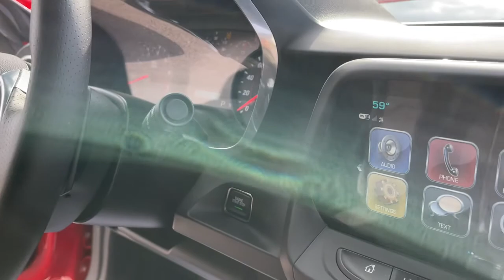2018 Chevrolet Camaro Macedon, Fairport, East Rochester, Webster, Rochester, NY V9743A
Red Hot  2018 Chevrolet Camaro available in Macedon, New York at  Van Bortel Chevrolet. Servicing the Fairport, East Rochester, Webster, Rochester, NY area.

RECARO Performance Front Bucket Seats, Transmission: 8-Speed Automatic, Dual Mode Performance Exhaust, Black Metallic Rally Stripes, Wheels: 20' x 8.5' Fr & 20' x 9.5' Rr 5-Spoke, Front License Plate Bracket, Preferred Equipment Group 1SS, (0 P) Red Hot, 1SS PREFERRED EQUIPMENT GROUPincludes Standard Equipment, Air bagsdual-stage frontalthorax side-impact and kneedriver and front passengerand head curtain side-impact includes Passenger Sensing System (Always use safety belts and child restraints. Children are safer when properly secured in a rear seat in the appropriate child restraint. See the Owner's Manual for more information.), Air conditioningsingle-zone automatic climate control, Antennaintegral rear window, AntennaOnStar and SiriusXM Satellite Radiofin-type (Body-color.), Audio system feature6-speaker system, Audio system featureUSB ports2 and auxiliary input jack, AUDIO SYSTEMCHEVROLET MYLINK RADIO WITH 8' DIAGONAL COLOR TOUCH-SCREENAM/FM STEREO WITH SEEK-AND-SCAN AND DIGITAL CLOCKincludes Bluetooth streaming audio for music and select phones; voice-activated technology for radio and phone; featuring Android Auto and Apple CarPlay capability for compatible phone and Shop with the ability to browseselect and install apps to your vehicle. Apps include PandoraiHeartRadioThe Weather Channel and more (STD), Audio systemChevrolet MyLink Radio with 8' diagonal color touch-screenAM/FM stereo with seek-and-scan and digital clock includes Bluetooth streaming audio for music and select phones; voice-activated technology for radio and phone; featuring Android Auto and Apple CarPlay capability for compatible phone and Shop with the ability to browseselect and install apps to your vehicle. Apps include PandoraiHeartRadioThe Weather Channel and more, Battery rundown protection, BLACK METALLIC RALLY STRIPES, Bluetooth for phone, Brakeparkingelectric, BrakesBrembo 4-piston front and rearperformance4-wheel antilock4-wheel disc, Chevrolet 4G LTE and available built-in Wi-Fi hotspot offers a fast and reliable Internet connection for up to 7 devices; includes data trial for 1 month or 3GB (whichever comes first); EFFECTIVE WITH RETAIL SALES STARTING 5/1/2018. (Available Wi-Fi requires compatible mobile deviceactive OnStar service and data plan. Data plans provided by AT&T. Visit onstar.com for details and system limitations.), Chevrolet Connected Access with such asVehicle DiagnosticsDealer Maintenance NotificationChevrolet Smart DriverMarketplace and more; EFFECTIVE WITH SALES STARTING 5/1/2018. (Limitations apply. Not transferable. Standard connectivity available to original purchaser for ten years from the date of initial vehicle purchase for model year 2018 or newer Chevrolet vehicles. See onstar (subscription required).com for details and further plan limitations. Connected Access does not include emerge, Compass display, Coolerengine coolantauxiliary, Coolerrear differential, Coolertransmission oil, Cooling systemextra capacity, Coolingexternal engine oil cooler, Cruise controlelectronic with set and resume speedsteering wheel mounted, Cup holders2 front, Daytime Running LampsLED, Dead pedaldriver, Defoggerrear-windowelectric, Differentiallimited slip, Door lockspower programmable with lockout protection, Driver Information Centerenhanced8' diagonal multi-color re-configurable display, Driver Selector Mode up to 4 modes available for various driving conditions - Snow/IceTourSport and Track (SS and ZL1 models only), ENGINE6.2L (376 CI) V8 DIVVT(455 hp [339.3 kW] @ 6000 rpm455 lb-ft of torque [614.3 N-m] @ 4400 rpm) (STD), Engine6.2L (376 ci) V8 DIVVT (455 hp [339.3 kW] @ 6000 rpm455 lb-ft of torque [614.3 N-m] @ 4400 rpm), EXHAUSTDUAL-MODEPERFORMANCE, Exhaustdual-outlet stainless-steel with bright tips, Floor matscarpeted front, Fueling systemcapless, Gloveboxlockable, Headlampshigh intensity discharge with automatic exterior lamp control, JET BLACKSEAT TRIM, Keyless Open and Start includes 2 remote transmitters that enable automatic door unlock and open by touching door switch, LATCH system (Lower Anchors and Top tethers for CHildren)for child safety seats, LICENSE PLATE BRACKETFRONT, Lightingfront reading lamps, Mirrorinside rearview manual day/nightframeless, Mirrorsoutside power-adjustablebody-color, OnStar and Chevrolet connected services cap